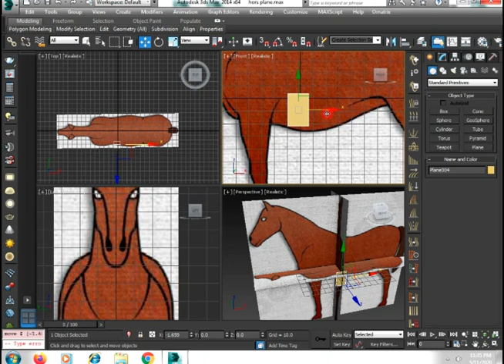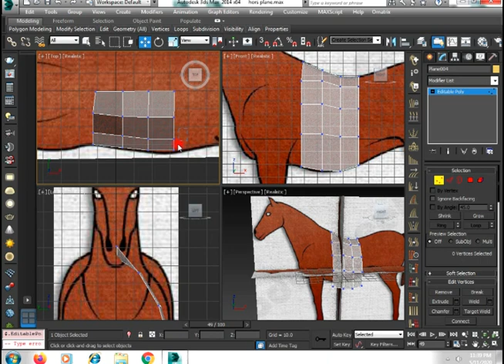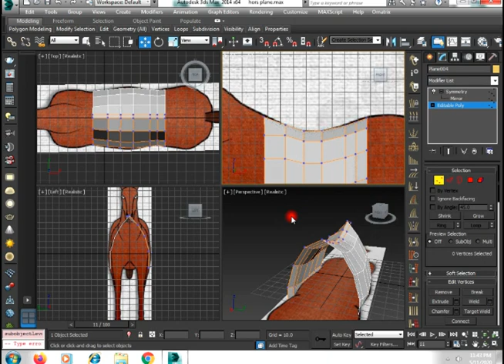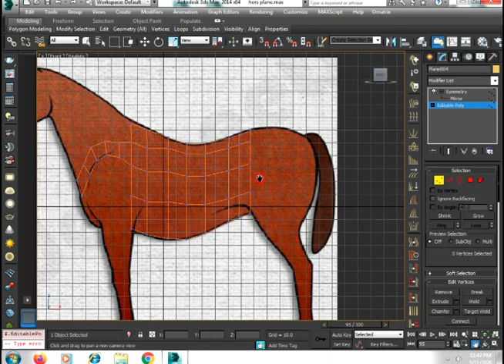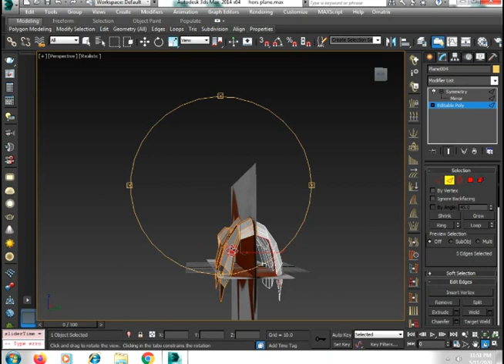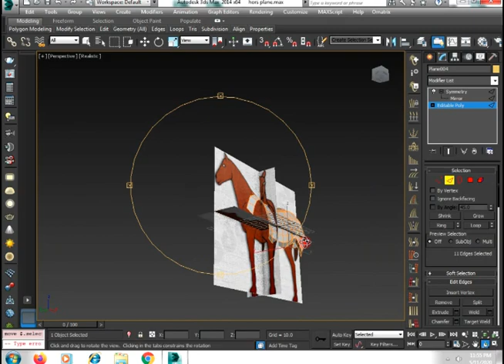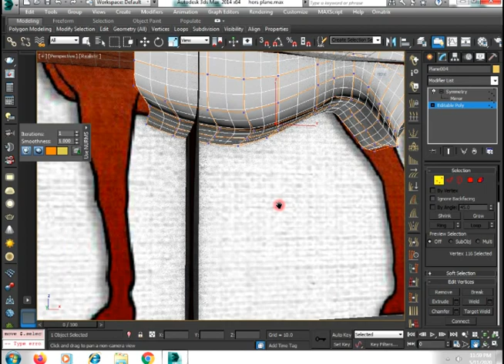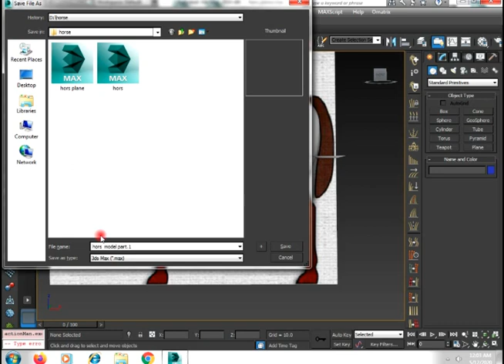Horse model with plane in 3ds max part 1